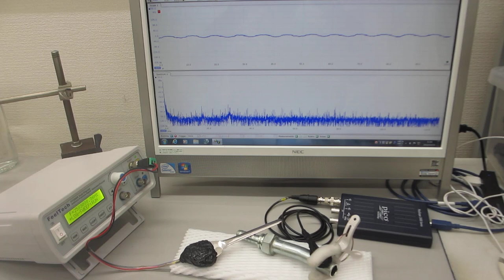超音波伝搬現象に関する基礎実験ーー超音波プローブの伝搬特性を測定・解析・評価する技術ーー（超音波システム研究所）